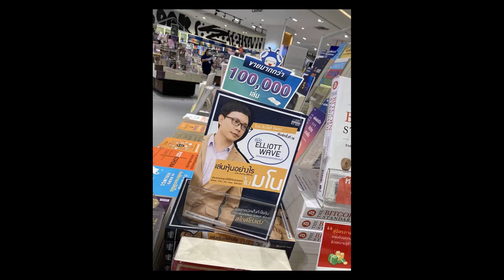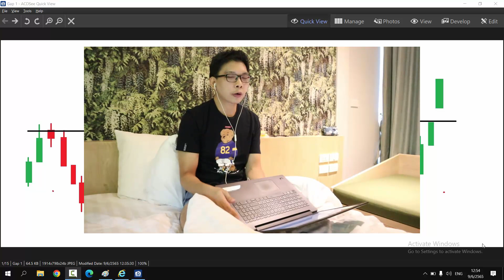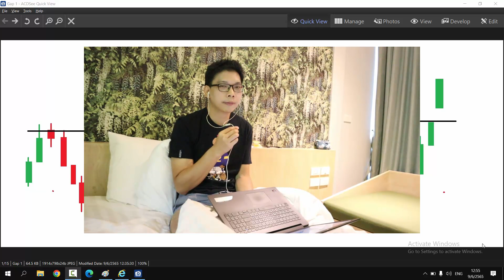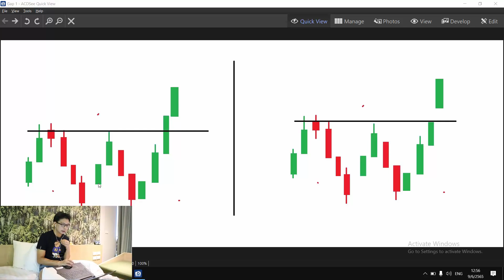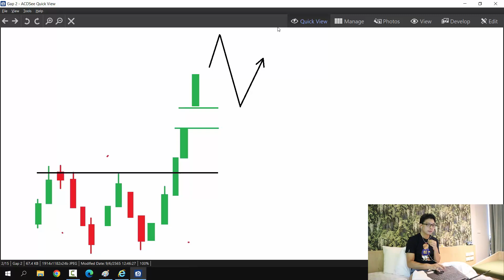Gap รูโบ๋แห่งโอกาส ! | Trick True Trade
เรื่องของ Gap ..รูโบ๋แห่งโอกาส !
"เทคนิคการแยกประเภทของ Gap ตามสไตล์พี่โต่ง"

รักกัน ก็อย่าลืมติดตามกันด้วยนะจ๊ะ ...
1.ไลน์แอด : @manowave หรือ คลิ๊กที่นี่
3.เว็บบล๊อก"มโนเวฟ ดอทคอม"

- เปิดพอร์ตกับน้องเล็ก(น้องสาวพี่โต่ง)